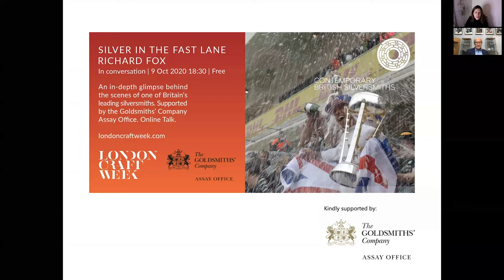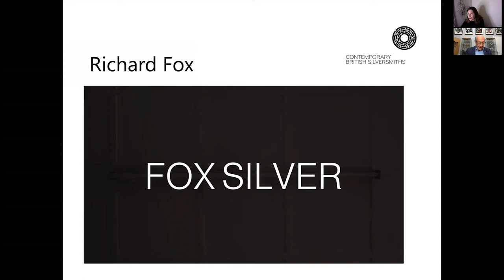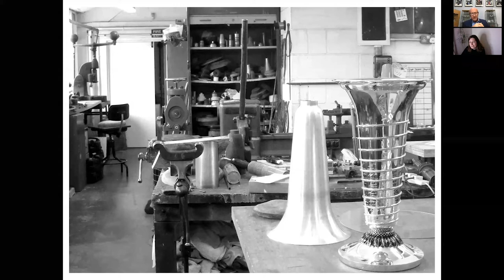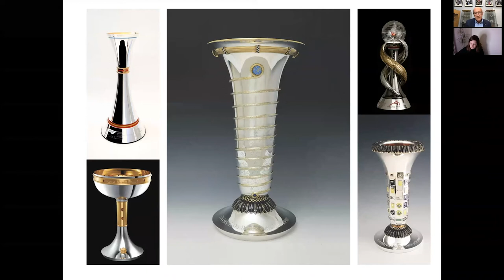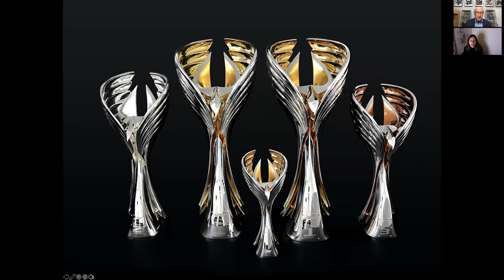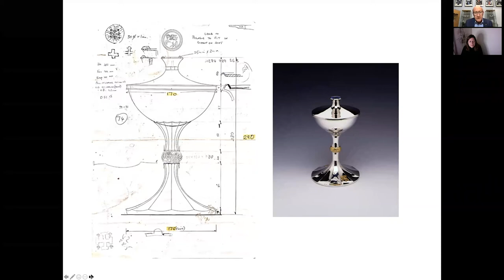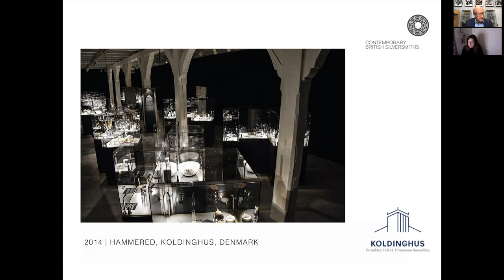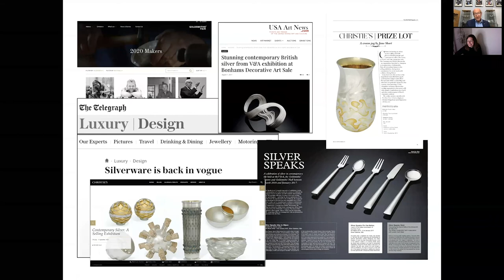CBS LCW2020 Richard Fox Silver in the Fast Lane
Contemporary British Silversmiths were immensely proud to hold an exclusive interview with founder member of Contemporary British Silversmiths and former Chair, Richard Fox during London Craft Week.

Richard is one of the UK’s leading silversmiths and Prime Warden of the Worshipful Company of Goldsmiths in 2020, one of the most prestigious positions in the precious metals industry, as well as being an active member of Contemporary British Silversmiths, serving as Chair from 1999 to 2002. He has been at the forefront of the industry throughout his career, driving it forward and creating unique opportunities to showcase British silver internationally.

As managing director of Fox Silver, he has created work for a huge variety of corporate, public sector, private and motorsports clients, including Downing Street, Lambeth Palace, Bulgari, Rolls-Royce Motor Cars, Pernod Ricard and F1, to name a very select few.

In this up close and personal interview, silversmith and former Chair of Contemporary British Silversmiths, Angela Cork talks to him about his career from graduating from the Royal College of Art, to establishing his business and how he helped to found Contemporary British Silversmiths in 1995.

She discusses his design aesthetic, the importance of the hallmark and what has inspired his interest in silver for so many years.

This event was generously supported by the Goldsmiths’ Company Assay Office.